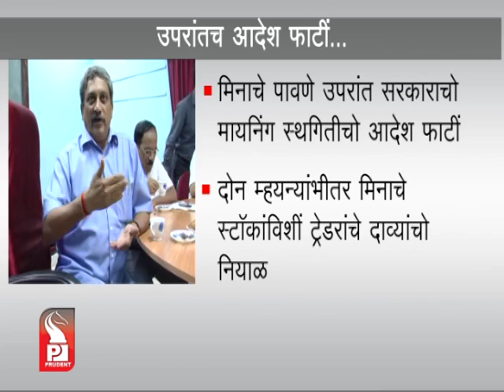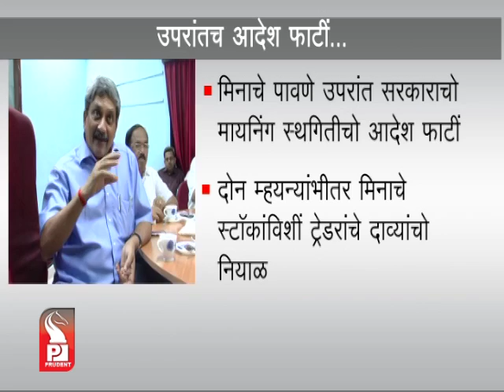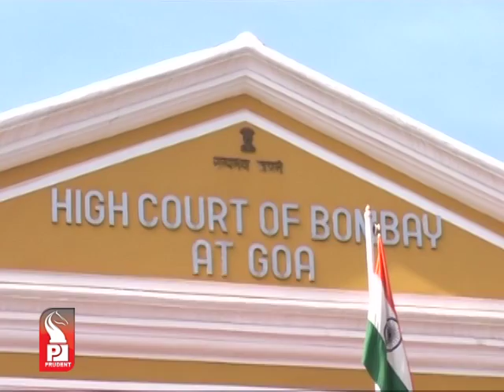Prudent Media Konkani News 19 Nov 13 Part 01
IFFI curtain raiser, Suzan sarandon and kamal hassan to grace IFFI innaugural, Wendell rodricks designs gown for  Sarandon, 80% films in IFFI on digital platform, 15 oscar nominated...